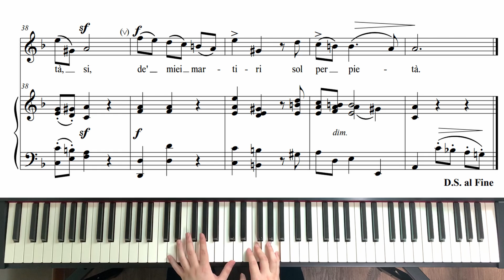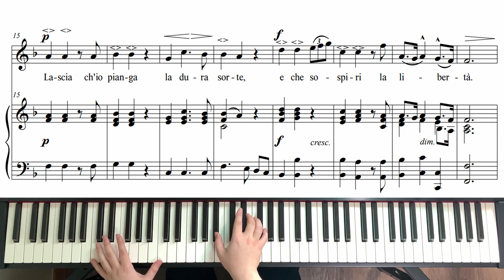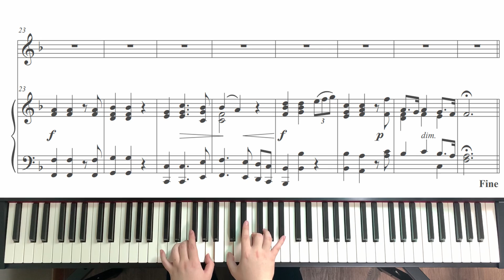Lascia ch'io pianga 헨델의 울게 하소서 이조악보 모음 링크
이조 악보 모음